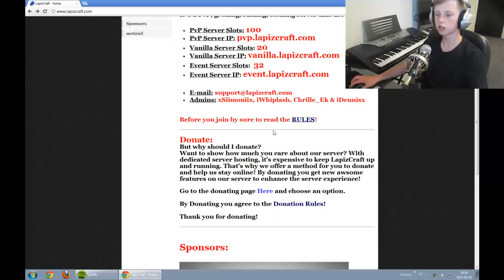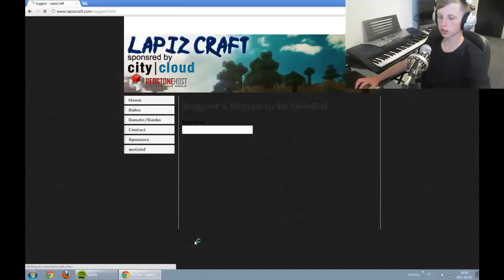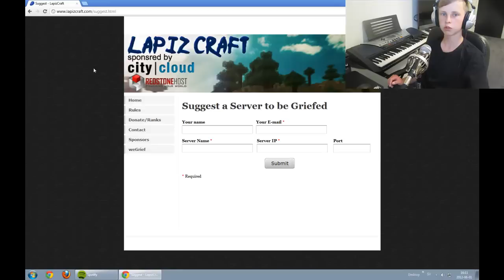Suggest a Minecraft Server to be Griefed!